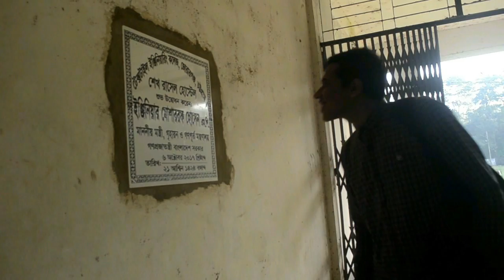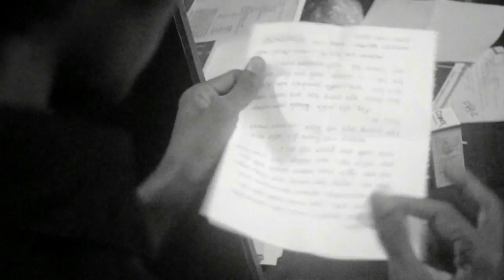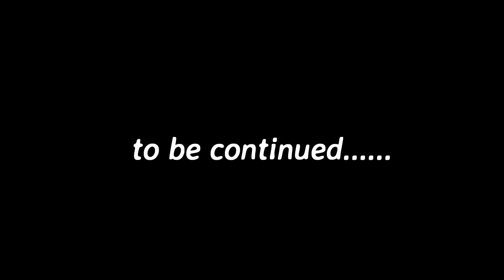রতনের ব্যাসার্ধ || Directed By AR Saani || A short film presented by 9th batch || CTEC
A production of Chittagong Textile Engineering College , Zorargonj, Mirsharai, Chittagong.
     This short film represents the struggle of a student of Middle class family in our country.

 The name of this short film is  "রতনের ব্যাসার্ধ"
            Director : AR Saani, 9th Batch
            Story & Dialogue : GM Kibria & AR Saani
            Editor & Camera Man : Babar Hosen, 9th Batch